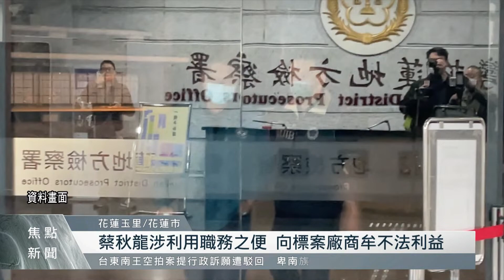玉里鎮長蔡秋龍涉貪遭起訴 地院裁定60萬交保｜每日熱點新聞｜原住民族電視台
花蓮玉里鎮長蔡秋龍，今年3月因涉貪被法院羈押，地檢署起訴後移審地院後，地院裁定60萬元交保。檢方指出蔡秋龍夫婦開設建設公司，因財務狀況不佳，利用職務之便，涉嫌向標案廠商借錢，並侵占里長事務補助費，又向小型工程案廠商收賄款等事件，不法所得高達2千多萬元，涉案人員共計16人之多。